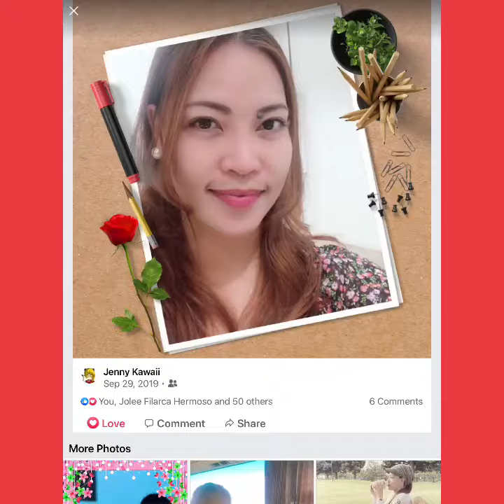Happy Birthday to You Omedetou Sis.Jenny Kobayashi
A very emotional happy Birthday Japanese song for you ❤️